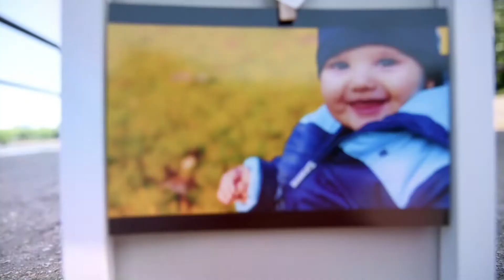DEDU - Mesaj in viitor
Regie, Edit & Colorizare: Cristi Roman
Efecte video: CRdesign
Manager de productie: Florin Afrenie

Text: DEDU
Instrumental: DEDU
Chitara: Bogdan Parlici
Chitara bass: Bogdan Parlici
Voci aditionale: Parintele Vasile Antonie Tamas
Inregistrat la: Progressive Project Studio
Mix & Master: Sega @ Progressive Project Studio